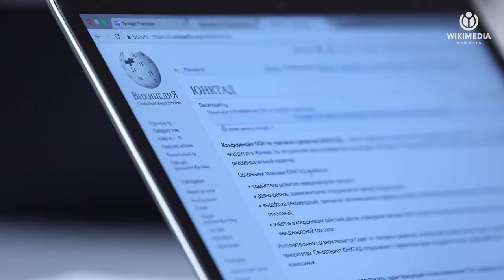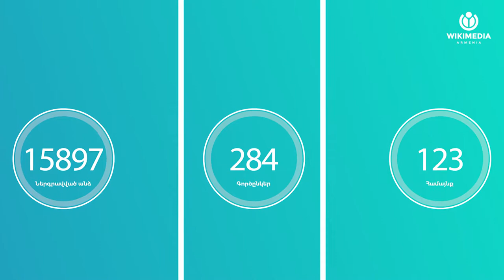Wikimedia Armenia 5th birthday celebration 2018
Վիքիմեդիա Հայաստանը մայիսի 14-ին նշեց իր ծննդյան 5-րդ ամյակը։

«Վիքիմեդիա Հայաստան» գիտակրթական հասարակական կազմակերպության նպատակն է խթանել վիքի նախագծերի տարածումը և զարգացումը Հայաստանում, հանրայնացնել ազատ գիտելիքի գաղափարը:

Հետևե՜ք մեզ․